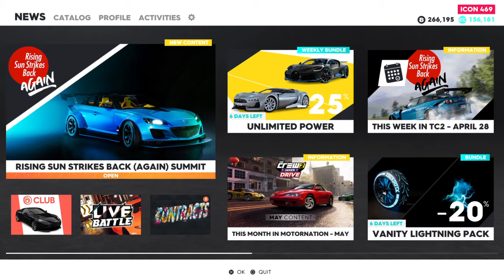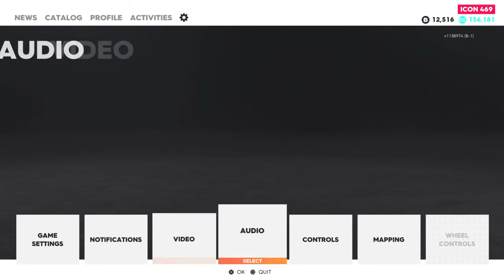The Crew® 2 Mitsubishi eclipse GSX customsation